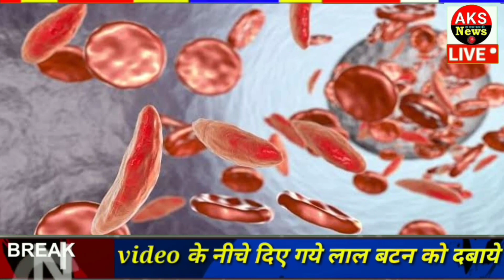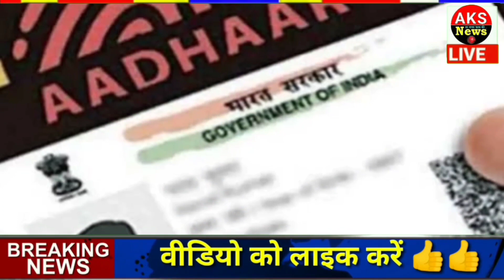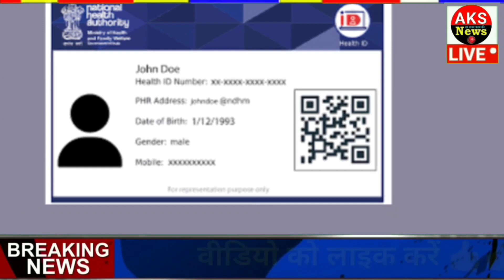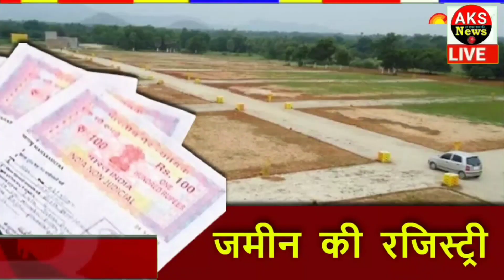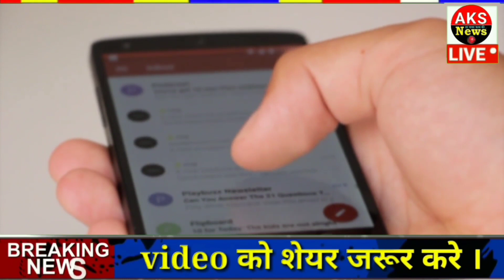29 फरवरी 2024 आज के मुख्य समाचार , today gold price ताज़ा खबरें